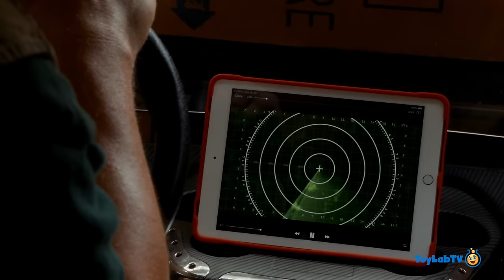Dinosaur Box Fort Challenge & Escape! Giant T-Rex Dinosaurs for Kids Adventure with Nerf Toys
It's a T-Rex box fort battle as Park Ranger Aaron and Park Ranger LB challenge a giant life size T-Rex Dinosaur in the Dinonator mobile box fort with their Nerf blasters. Will they escape the Dino in this fun family adventure?